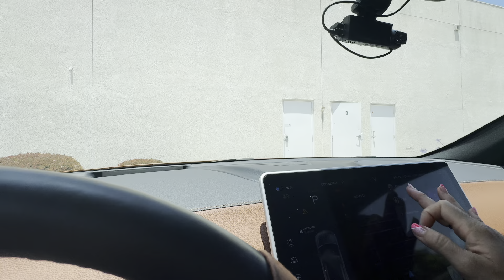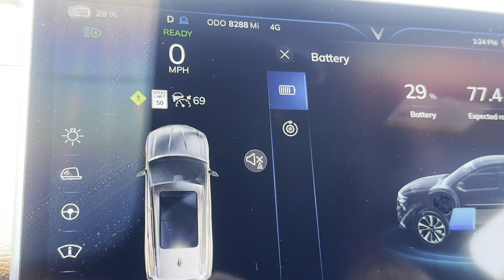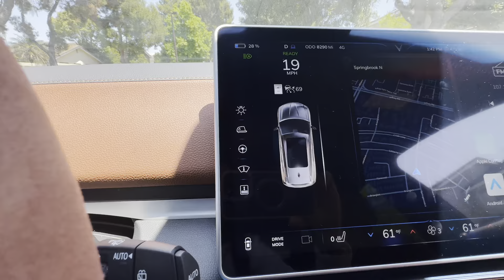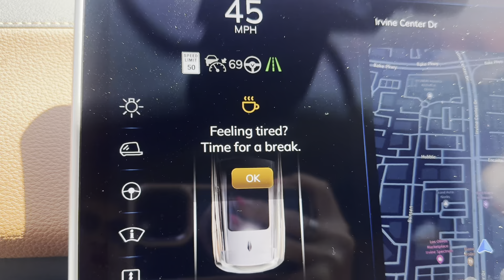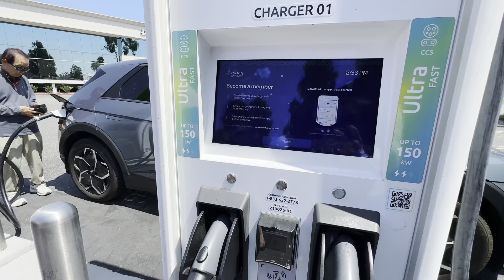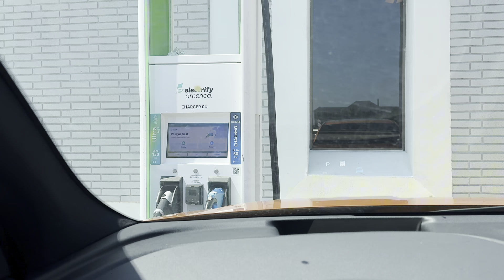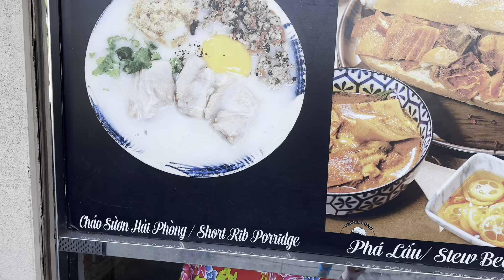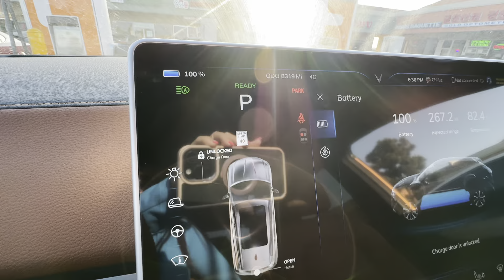Dịch Vụ Taxi Cam Luxury Bất Đắc Dĩ. Sạc Pin Xe VF8 Bằng VinFast APP Bị Báo Lỗi Tại Electrify America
Hôm nay sau khi làm cho khách xong Chi làm tài xế Taxi Cam Luxury Bất Đắc Dĩ. Sau đó Sạc Pin Xe VF8 Bằng VinFast APP Bị Báo Lỗi Tại Trạm Sạc Electrify America.